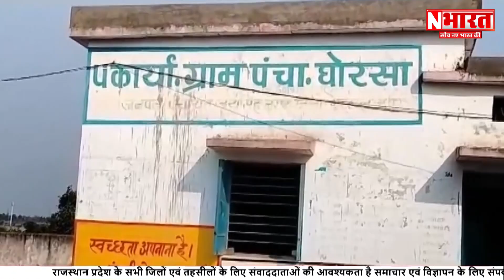Exit Poll Update: किसानों ने निकाला हांथीयों को भगाने का नया जुगाड़ |NBharat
Exite Poll Update: किसानों ने निकाला हांथीयों को भगाने का नया जुगाड़ |NBharat